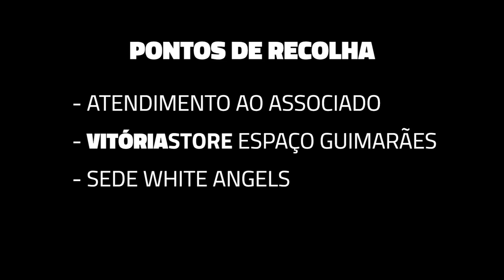Vitória SC| Juntos fazemos a diferença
O Vitória SC e os White Angels vão voltar a levar a cabo uma campanha de solidariedade que visa apoiar os mais carenciados.

Numa época em que se apela ainda mais ao espírito solidário dos vitorianos e vimaranenses, todos poderão ajudar e contribuir para esta iniciativa que já se revelou um sucesso no ano passado, tendo sido recolhidas três toneladas de alimentos, um número que a família vitoriana espera ver superado nesta temporada.

Neste sentido, e inserido no projecto Vitória Solidário, Clube e claque vão recolher, já a partir desta quinta-feira, dia 22 de Novembro, bens alimentares e de higiene, sendo que na troca dos alimentos será oferecido um convite para a partida com o Rio Ave FC, agendada para o próximo dia 9 de Dezembro.

Os alimentos poderão ser entregues no Atendimento ao Associado, no Estádio D. Afonso Henriques, na Vitória Store do Espaço Guimarães e na sede dos White Angels.